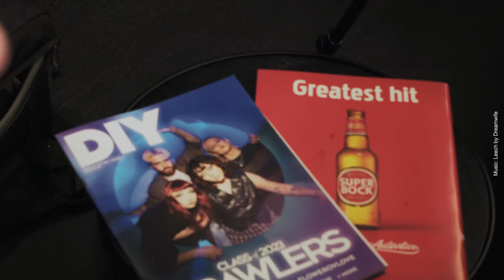A Very DIY Christmas Party, with Dream Wife and more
December marks the release of our annual double issue featuring the Class of... - our pick of the new and exciting acts set to entertain ears, eyes, hearts and minds throughout the coming twelve months and beyond. It also features another big excuse for a party. So what better to do, than celebrate the festive period with some favourites: @DreamWife (who featured in the Class of 2017, no less), @jessicawinter666 (who's in this year's selection box), @bleachlab and @noahandtheloners at new London venue, The Lower Third.

Revisit past Class of... live nights

DIY is a monthly music magazine with over 1million followers across its music discovery platform.

Thanks to partners @superbock, @FocusriteTV, @marshallamps and @BIMMMusicInstitute.